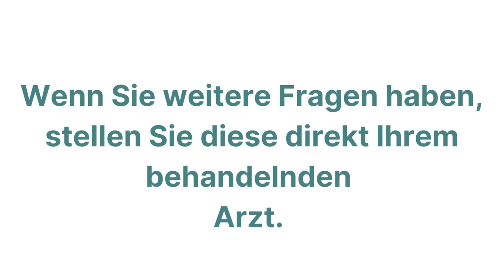Asklepios Klinik St. Georg | ST. GEORG ERKLÄRT - HIRNTUMORE